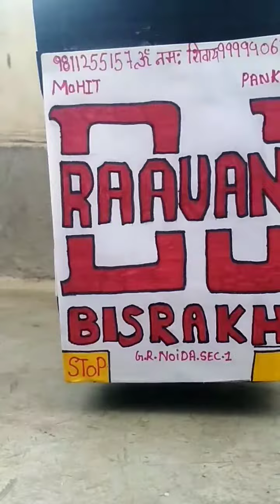Raavan Dj bisrakh 💪💪 sound check 💪 Baisoya hard vibration new setup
Raavan Dj bisrakh 💪💪 sound check 💪💪 ANUJ GUJJAR TILPAT 😎💪💪